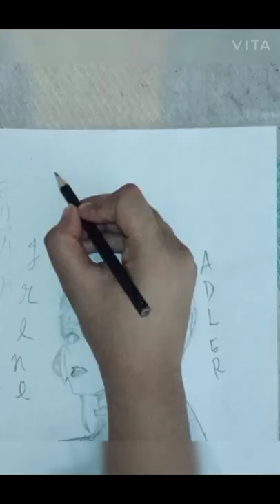Irene Adler। Speed Sketch।By VioTrio।From:Moriarty the Patriot।